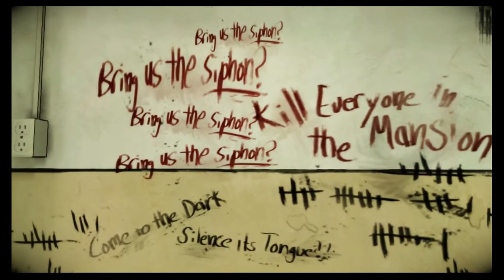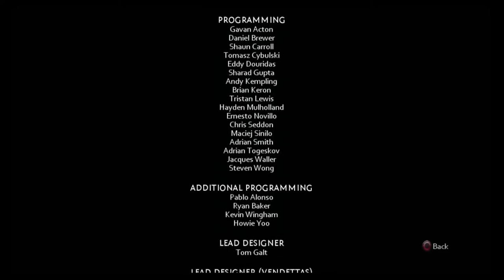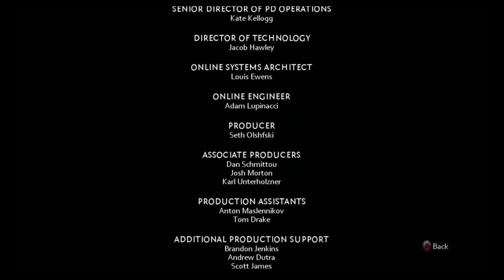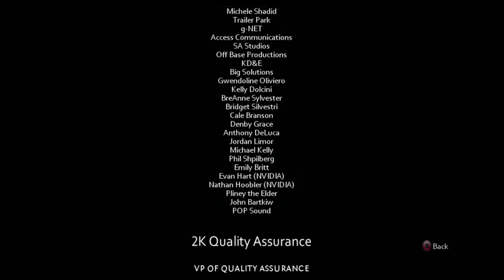The Darkness 2 Walkthrough Part 9 "Heart of Darkness" (No Commentary)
The Darkness 2 Gameplay Walkthrough Episode (Part) 9 Includes the ending for The Darkness 2. This walkthrough for The Darkness 2 will include the Full Game, Bosses, Main Missions, Gameplay and Ending.

The Darkness II is a 2012 first-person shooter video game developed by Digital Extremes and published by 2K Games. The game is the sequel to The Darkness (2007) and based on the comic book series published by Top Cow Productions. The player controls Jackie Estacado, a mafia hitman who possesses a mysterious power called "the Darkness" that grants him supernatural abilities and a pair of Demon Arms. The game features elements found in role-playing video games such as skill trees, experience, and a four-player cooperative mode.

Announced in May 2011, the game was released for Windows, PlayStation 3, and Xbox 360 in February 2012. The game received positive reviews upon release, with critics praising the gameplay, story, pacing, and art style. Criticisms were directed at the game's short length, technical issues, and lack of replay value. The game debuted as the third best-selling game in its first week of release in the United Kingdom.